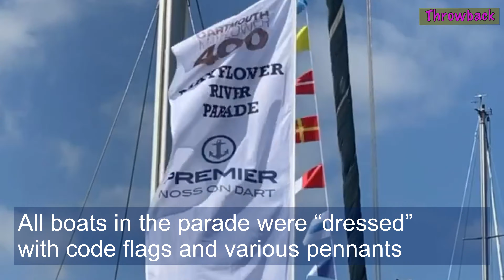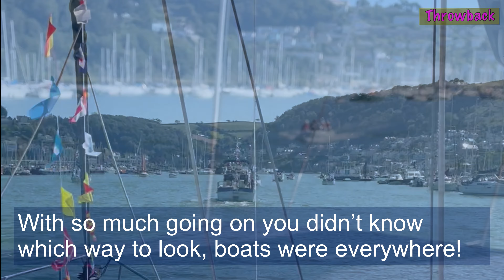THROWBACK | Kingfisher was in the 2021 Dartmouth Regatta parade | EP03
We were invited to the take part in the  @port_of_dartmouth_royalregatta 2021 river parade during @royaldartmouthweek.  This was the 400th anniversary of the Mayflower visiting Dartmouth for repairs prior to her voyage to America.
We also decided to take a trip over to blackpoolsands where we anchored, chilled and had a swim off kingfisher.
During the evening we were lucky enough to see the Red Arrows fly over Dartmouth. Later on we watched the regatta fireworks display.
 There is so much to see and do at the  @port_of_dartmouth_royalregatta it’s well worth a visit.  Check out the link below for when the next one is on.
to be notified when we post new content. Don’t forget to click like on any of the videos you’ve enjoyed watching it really helps us grow the channel.